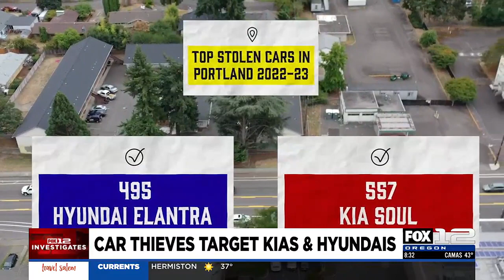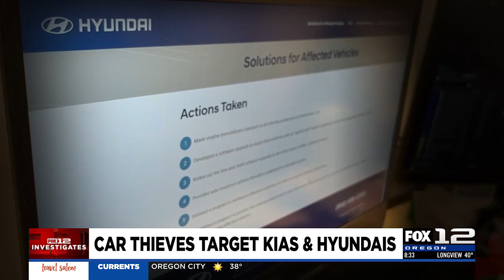Viral TikTok trend still affecting Portland car owners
It took just two minutes for thieves to break the window, start the car and drive away.